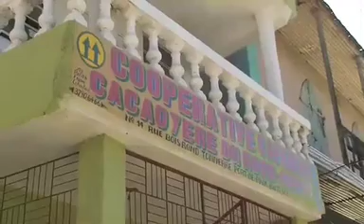Blooming Hope Short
THE PURPOSE OF THE FILM "BLOOMING HOPE: HARVESTING
SMILES IN PORT-DE-PAIX" IS TO SHOW THE REALITY OF
CHILDREN, WOMEN AND MEN WHO HAVE HOPE FOR THE
FUTURE. THE FILM PORTRAYS HOW A FAIR-TRADE COFFEE
COOPERATIVE, A FAIR-TRADE WOMENS ARTISAN INITIATIVE
AND A SOLAR ENERGY PROJECT ARE PLANTING SEEDS OF
TRANSFORMATION IN THE POOREST REGION OF HAITI. THE
FILM IS AN INSPIRATIONAL PIECE OF ART, WHICH
DEMONSTRATES THAT SEEDS OF HOPE CAN BE PLANTED
AMONG THOSE WHO TRULY LOVE AND DESIRE IT.